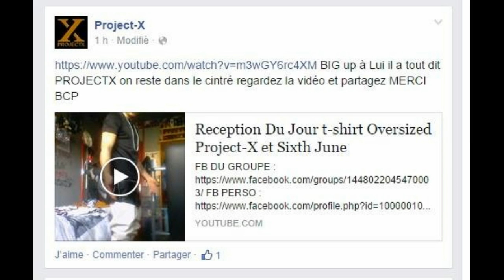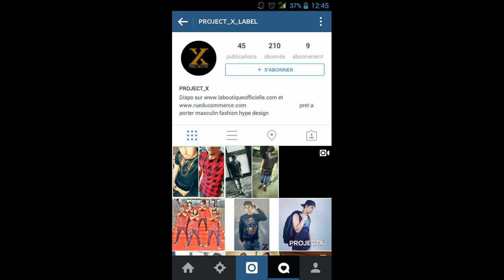Fake Yeezy Boost Black 350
Les fakes Yeezy pour 18 euros bonne affaire ? Qu'en pensez vous ?